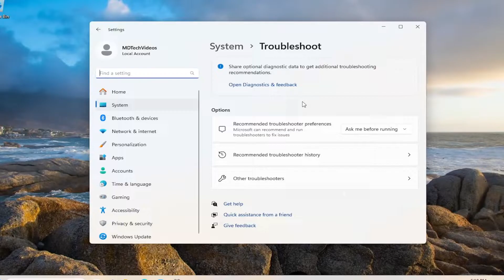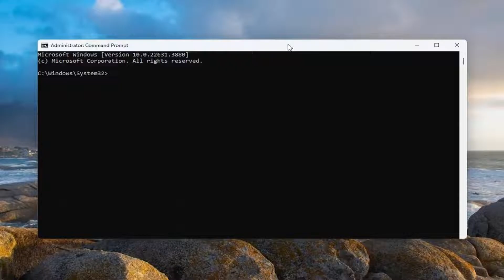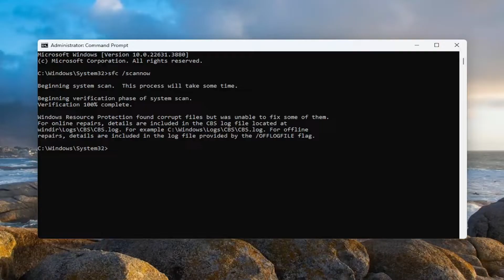Fix Microsoft Store Error Code 0x00000000 in Windows 11/10 [Solution]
Error code 0x00000000 is another of those Microsoft Store issues commonly reported on support forums. This error occurs when users try to install new UWP apps or update ones already installed. The error 0x00000000 messages say, “Something unexpected happened” or “Try that again.”

Users can’t download new apps or updates from the Microsoft Store in Windows 11/10 because of error 0x00000000. Thus, error 0x00000000 is a big deal for users who get most of their software from Microsoft’s storefront. This is how you can resolve Microsoft Store’s error x00000000 in Windows 11 and 10.

how to fix microsoft store there has been an error

This tutorial will teach you how to fix Windows Update error 0x00000000 using a variety of methods. I encountered error 0x00000000 while installing Windows Updates on my Windows 11 PC, which prevented the updates from being installed.